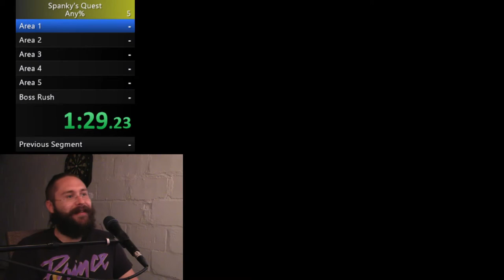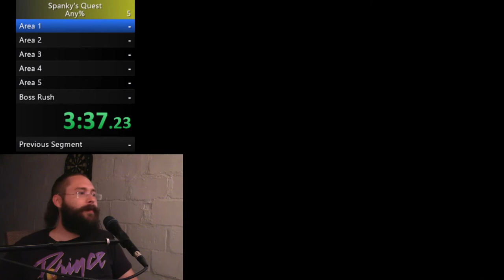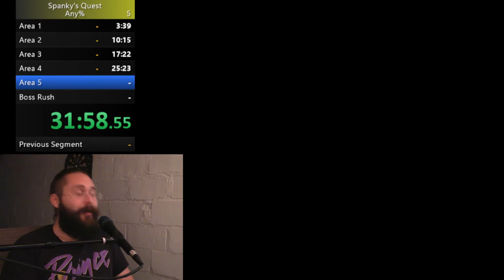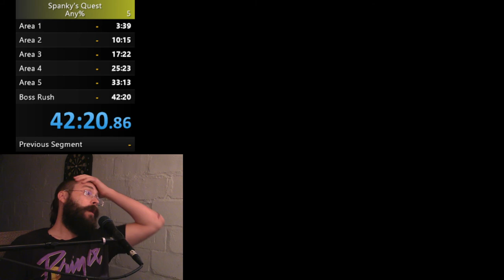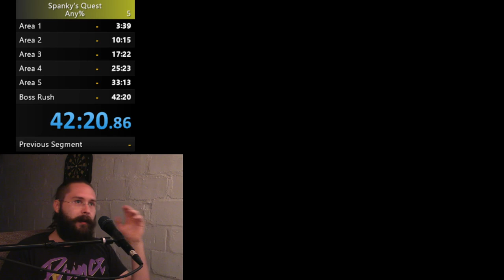Spanky's Quest Speedrun - 42:20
I know you probably all subscribed to this channel for the music, but I've been doing some gaming during the lockdown and it's time to submit a speedrun and promote my Twitch.

More music to come, I promise!